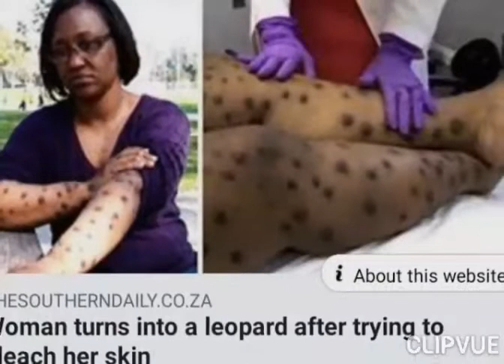Woman turns into leopard after trying to bleach her skin